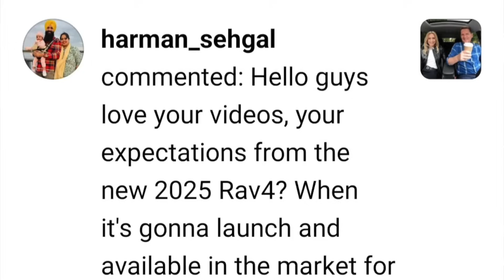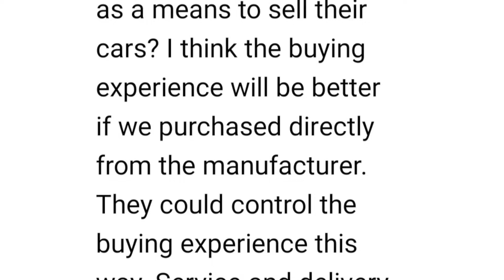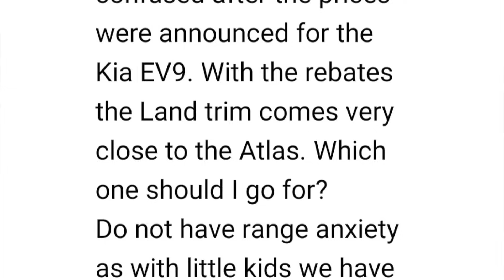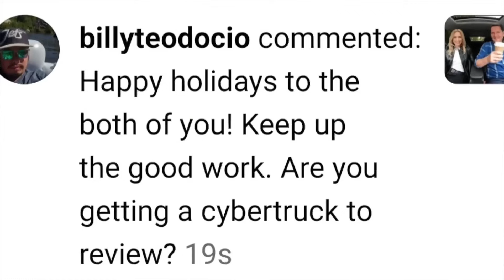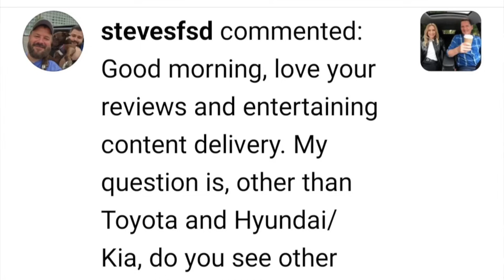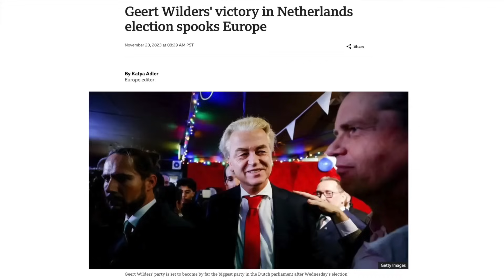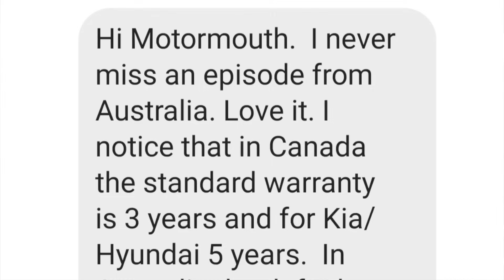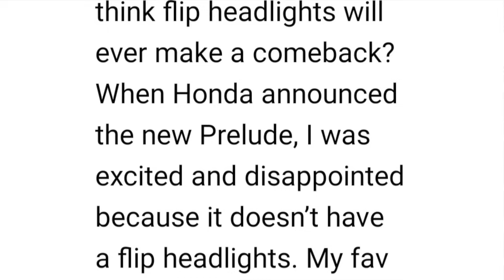Questions, Coffee & Cars #49 // Are more brands planning hybrids?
This is a Motormouth couple car video answering your questions from Instagram, like: Will flip-up headlamps make a comeback like the old Prelude had? When should we expect the 2025 Toyota RAV4? Do you think companies will eliminate dealerships and sell directly to customers? VW Atlas or Kia EV9? Is Dodge redesigning the Durango? Are you getting a Cybertruck to review? Do you see more companies bring out hybrids? Porsche Macan, Alfa Romeo Stevlio, Audi Q3 or BMW X1? Why are car warranties so short in Canada compared to Australia?